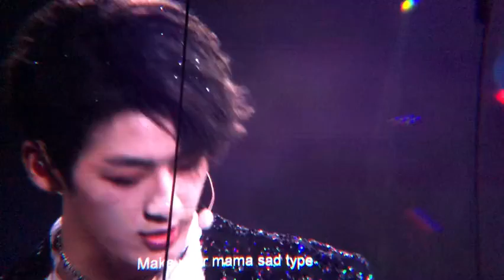@20191214🌟R1SE演唱會🌟何洛洛+焉栩嘉+任豪 Bed Guy🌟螢幕版 🌟